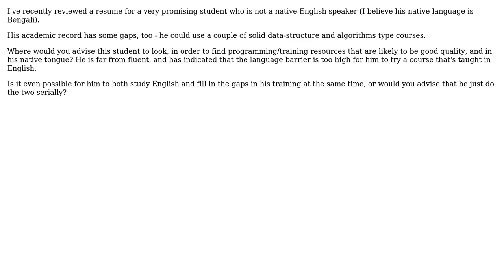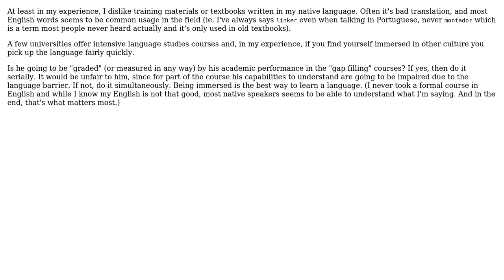Where can I find high-quality resources for programmers who are not-English speakers?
Software Engineering: Where can I find high-quality resources for programmers who are not-English speakers?

With thanks & praise to God, and with thanks to the many people who have made this project possible! | Content (except music & images) licensed under CC BY-SA | Music | Images & others | With thanks to user Vitor Py user gnat user blueberryfields and the Stack Exchange Network Trademarks are property of their respective owners. You are responsible for your own actions.